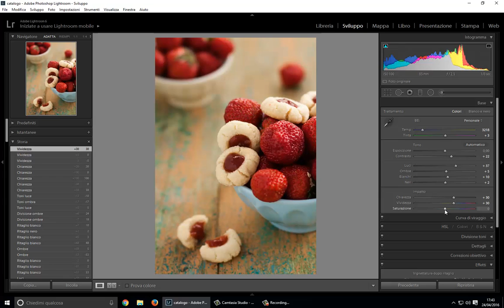Regolazione della sezione impatto di lightroom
Come regolare chiarezza, vividezza e saturazione di un'immagine in lightroom.